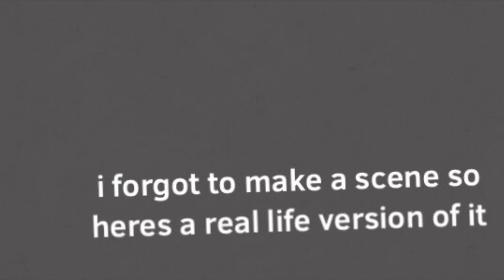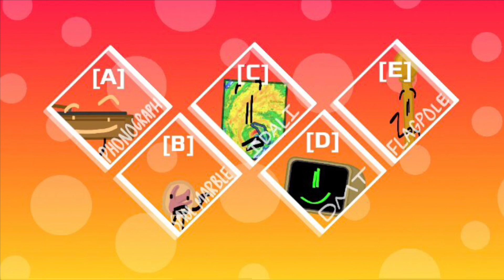Battle for AduatL 1: Love and MUG ROOT BEER